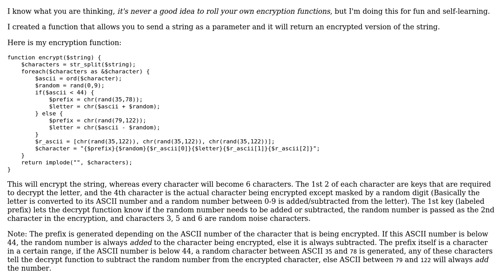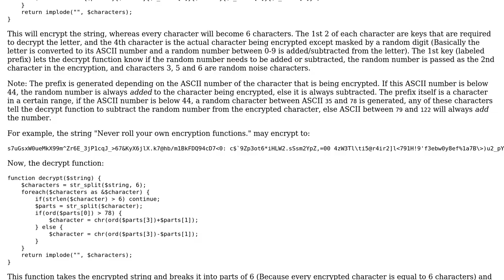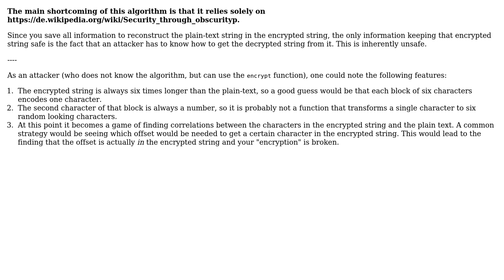Code Review: Home-grown encryption/decryption function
With thanks & praise to God, and with thanks to the many people who have made this project possible! You are responsible for your own actions.